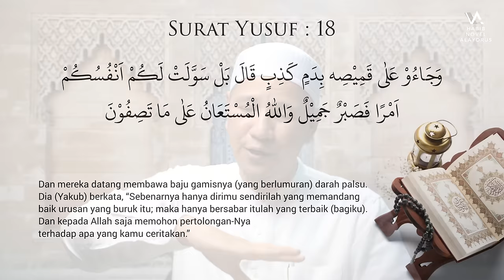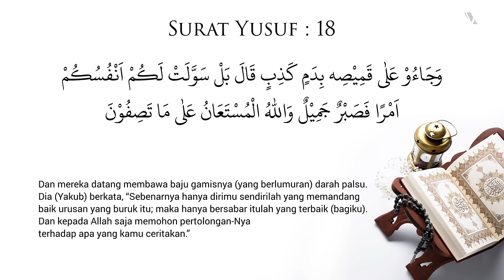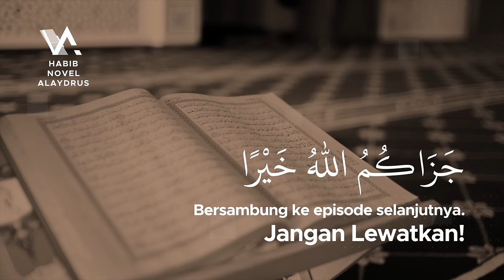AYAH YANG BIJAKSANA - Tadabbur Surat Yusuf Eps 09 ; Habib Novel Alaydrus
Jazaakumullaah khoiron ☺️🙏

Info Lengkap klik AYAH YANG BIJAKSANA - Tadabbur Al-Qur'an Surat Yusuf Eps 009 ; Habib Novel Alaydrus